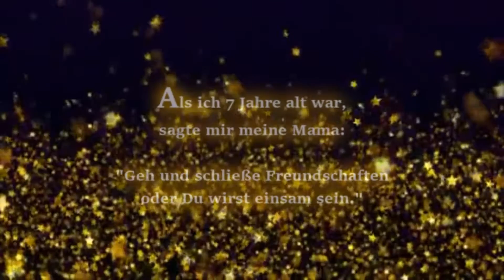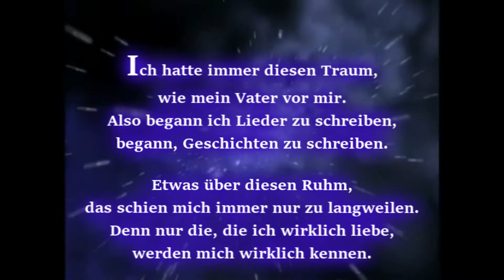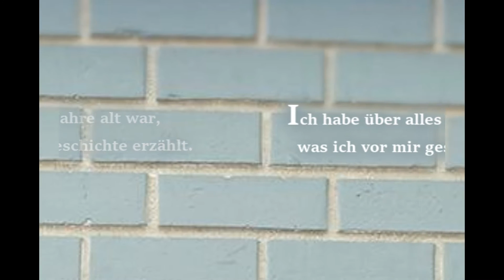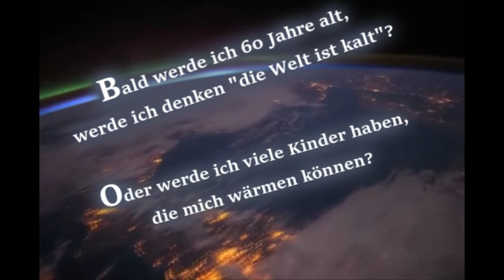Lukas Graham - 7 Years (Deutsche Übersetzung)